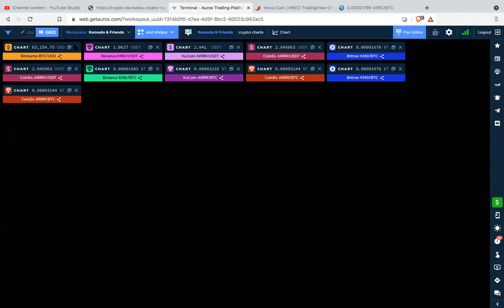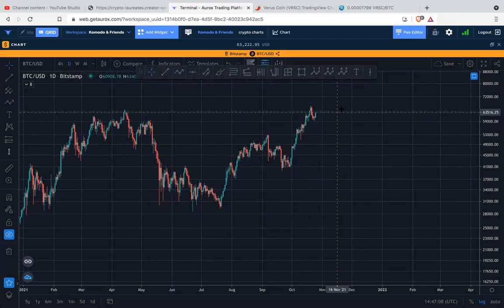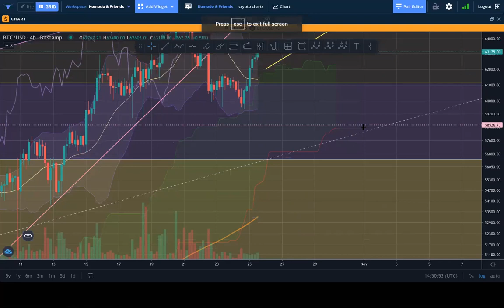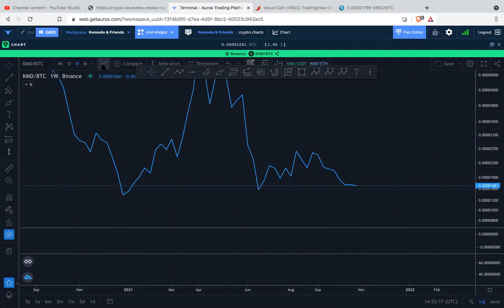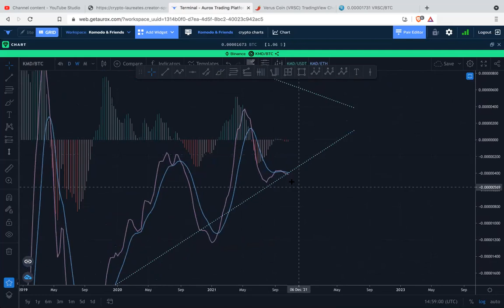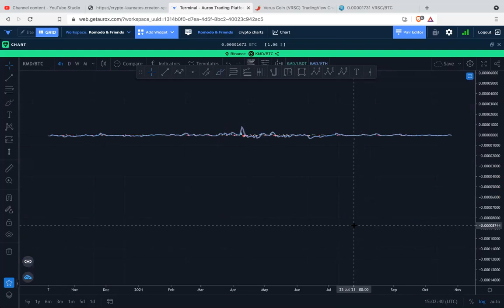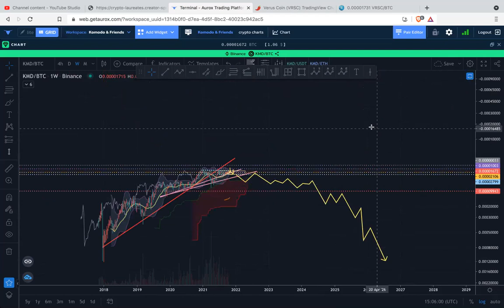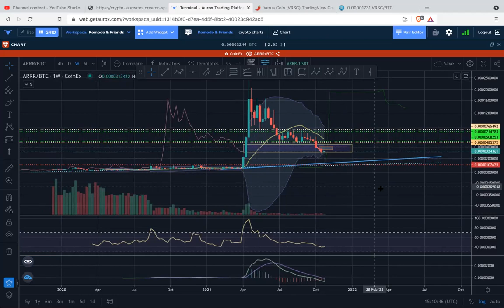BTC KMD - Oct 25 - Weekly candles and KMD speculation